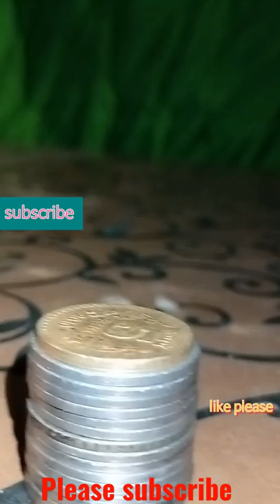pin creative ideas photography | with mobile & rupees | top 2022 | K&B EDITING ZONE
hi MY name is kailash Beniwal

music provide by non copyrighte music.